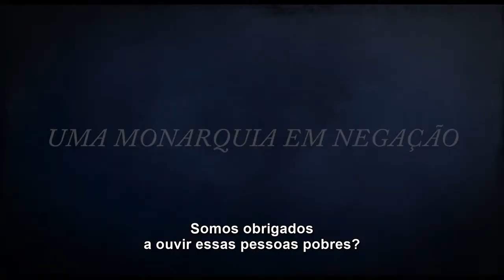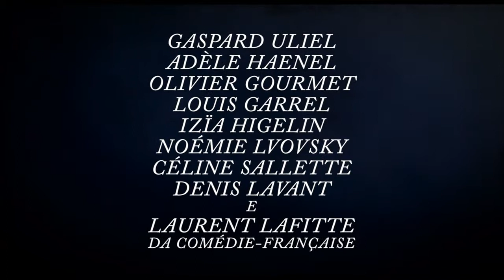A Revolução em Paris Un Peuple et Son Roi | Trailer Oficial Legendado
Em 1789, sob o reinado de Luís XVI, o povo francês rebela-se contra a monarquia e exige uma transformação na sociedade baseada nos princípios de liberdade, igualdade e fraternidade. Un Peuple et Son Roi cruza os destinos de homens e de mulheres comuns com figuras históricas. No meio da história, há o destino do rei e o surgimento da República.